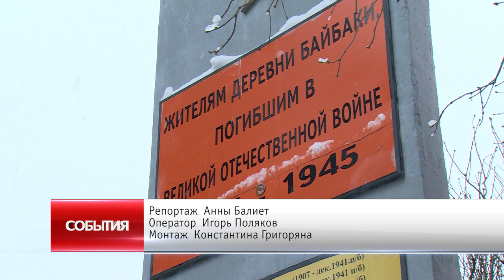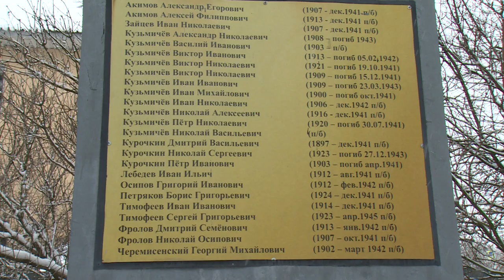Жители деревни Байбаки почтили память земляков, учавствовавших в Битве под Москвой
В день восьмидесятой годовщины начала контрнаступления советских войск в битве под Москвой жители Байбаков собрались у памятника в деревне.  Они почтили память тех, кто не вернулся с поля боя и вспомнили о возвратившихся героях - своих отцах и дедах. Далее подробности.